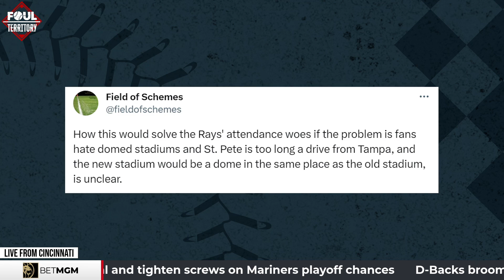New Rays Stadium: A Fresh Beginning or Mistake to Stay in St. Petersburg? | Foul Territory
The Tampa Bay Rays are gearing up for a big move, announcing plans for a state-of-the-art stadium in downtown St. Petersburg. With the 2028 season debut in sight, this over $1.2 billion venture is stirring debate. As the Foul Territory team dives into the details — from its fixed dome roof to its 30,000 seating capacity — they also ponder: Should the Rays have considered relocating from St. Petersburg altogether?